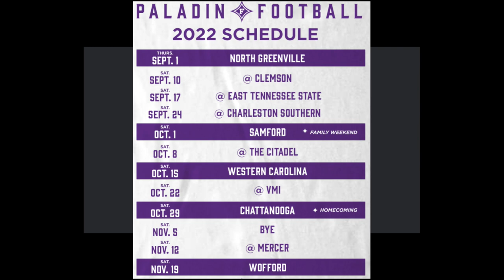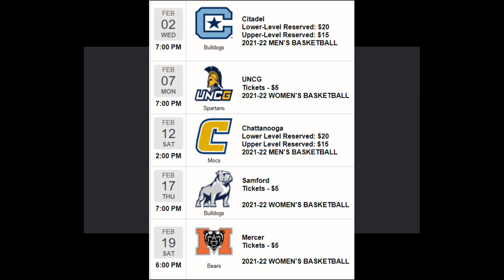Inside Furman Athletics - Jason Donnelly, Kirkland Lewis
This week on Inside Furman Athletics, Dan Scott visits with new women's lacrosse coach Kirkland Lewis, and AD Jason Donnelly answers questions from Paladin fans.